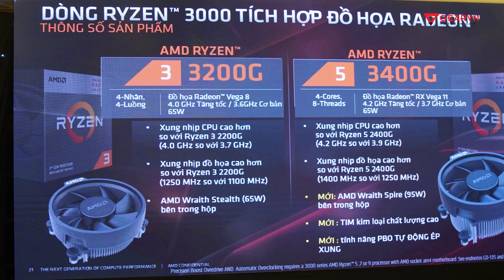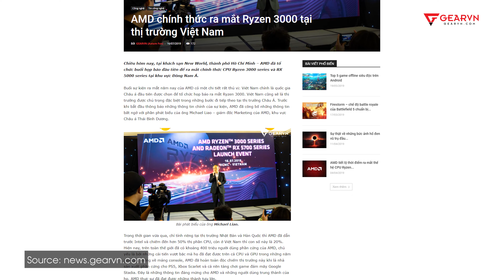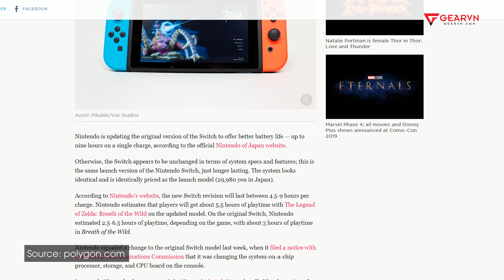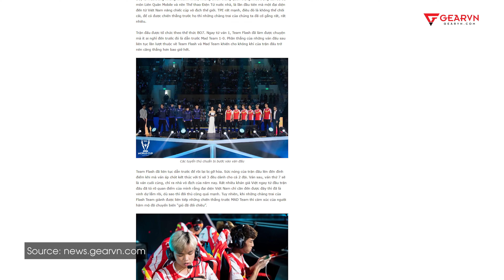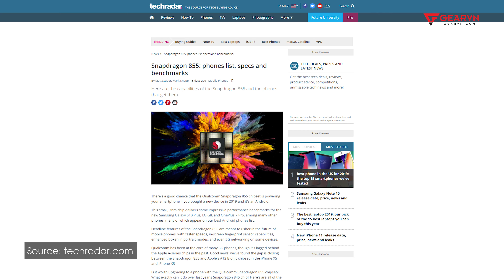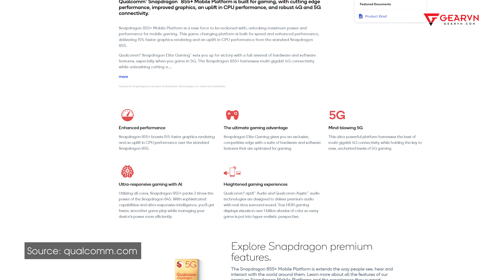GNews #6: PUBG tung trailer khủng chào mừng mùa giải mới | GEARVN NEWS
GEARVN đã quay trở lại cùng tin tức nóng hổi trong tuần vừa qua! Mở đầu với loạt tin liên quan đến công nghệ cực hấp dẫn, hãy đón xem vào thứ 2 mỗi tuần bạn nhé!

▶ Địa Chỉ: 78-80 Hoàng Hoa Thám, P.12, Q.Tân Bình, TP.HCM

✈️ Giao hàng miễn phí toàn quốc - Chính sách bảo hành 1 đổi 1 trong 30 ngày đầu tiên, đổi mới ngay lập tức không chờ đợi - Hậu mãi và trải nghiệm tuyệt vời với khách hàng.